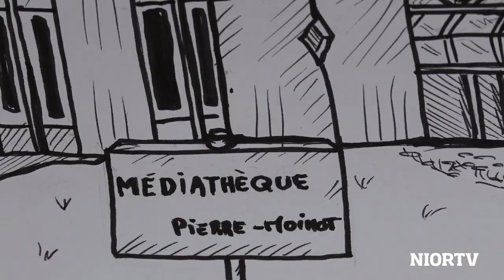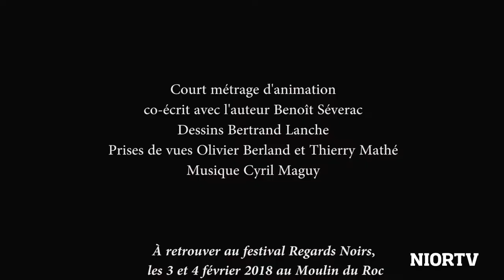Court métrage d'animation Regards Noirs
Les classes de 4ème du collège Fontanes et de 3ème du collège Rabelais à Niort, ont pu réaliser deux courts métrages d'animation, accompagnés de professionnels pour l'écriture du scénario, les prises de vues, l'illustration musicale et les dessins. Les courts métrages seront projetés le week-end des 3 et 4 février au Moulin du Roc, lors du festival Regards Noirs, en avant-première des films projetés. Un action en partenariat entre la Ville de Niort et le CAMJI, scène de musiques actuelles.